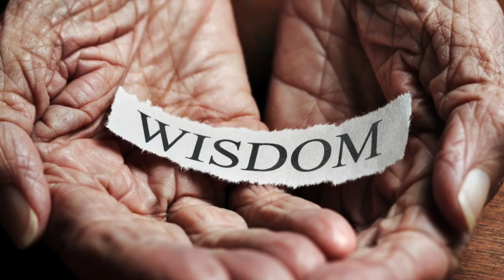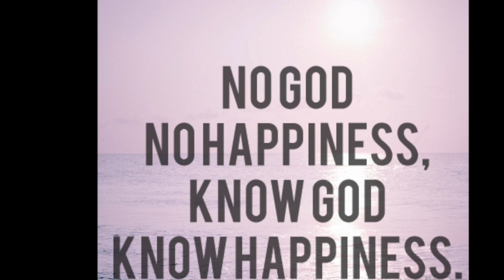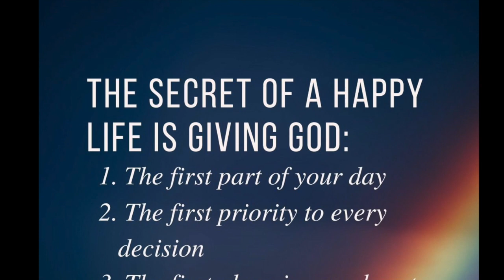True Happiness is Found in the Wisdom and Understanding of God- Dr. Lou Ella V. Taylor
Dr. Lou Ella V. Taylor PhD, CNS, RN- This devotional is about how true happiness is found in the wisdom and understanding of knowing and serving God. It is the focus of the series this week on Seeking God for Wisdom and Knowledge.

If you have not already made a commitment to follow God and enter into a personal relationship with Him, see the Steps to Salvation

I hope that you or someone you know have been blessed by these messages.